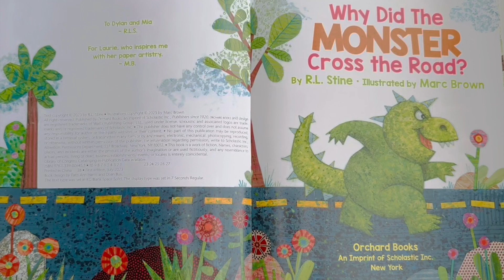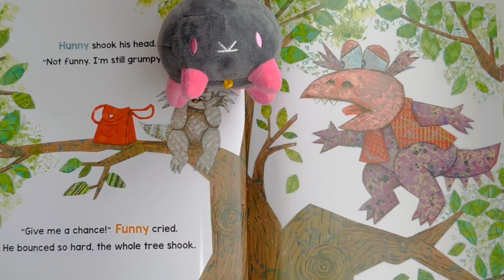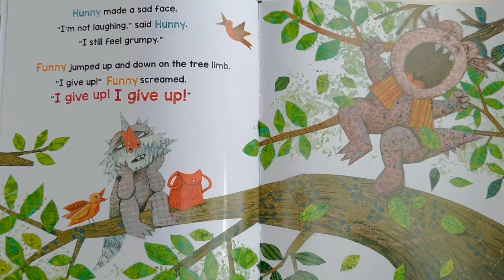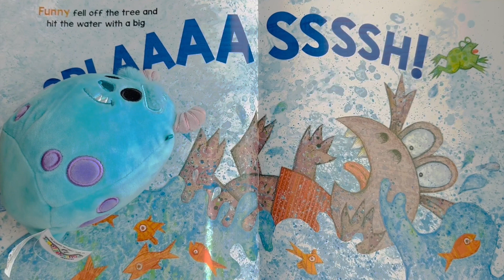WHY DID THE MONSTER CROSS THE ROAD? 🐲🤣 Read Aloud Kids Books with Puppets & Plushies 📚 Story Time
📖 WHY DID THE MONSTER CROSS THE ROAD?
✏️ Written by R.L. Stine
🖌 Illustrated by Marc Brown
🖨 Published by Orchard Books

Turn scary to silly with this laugh-out-loud joke book. Hunny and Funny are monster best friends. When Hunny is feeling sad, Funny knows exactly how to cheer up his friend… with laughter! - Orchard Books